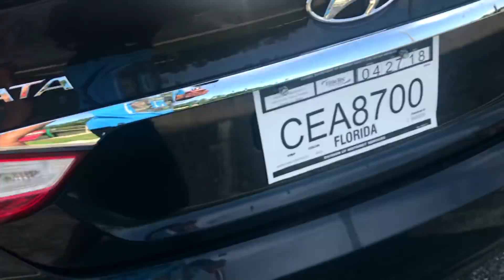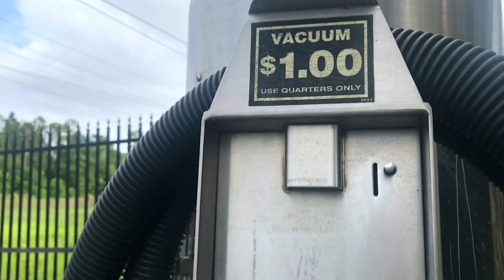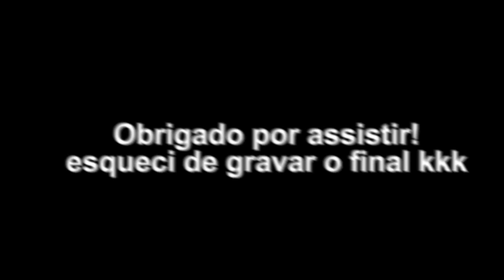LAVANDO NOSSOS CARROS POR $0,75 CENTAVOS NOS EUA!! PORSCHE, BMW E SONATA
Obrigado por acompanhar! Não esqueça de se inscrever se for novo no canal e até o próximo vídeo! Abraços!